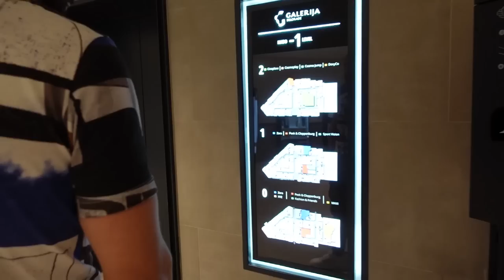Otvaranje najbolje Nike radnje na Balkanu. Ko je bio i šta ima. VLOG.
Nike Store u TC Galerija je nešto posebno. Uživajte :)